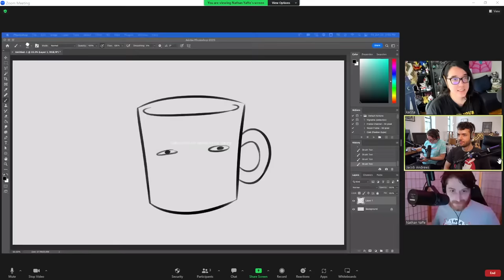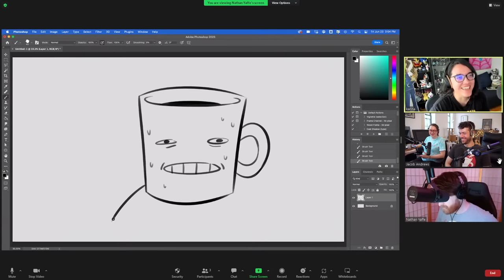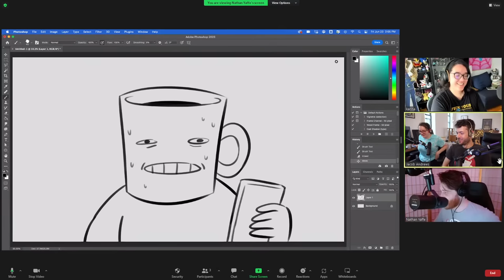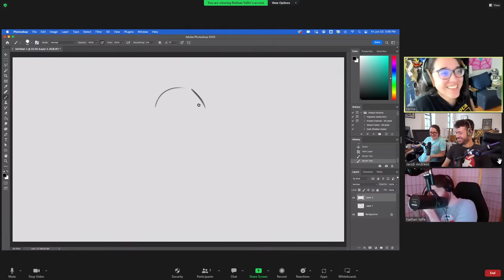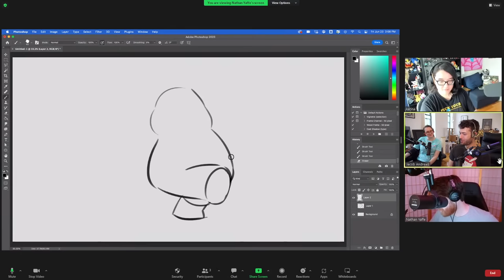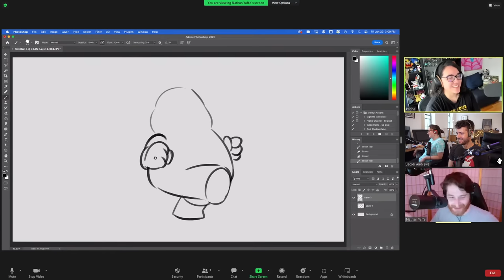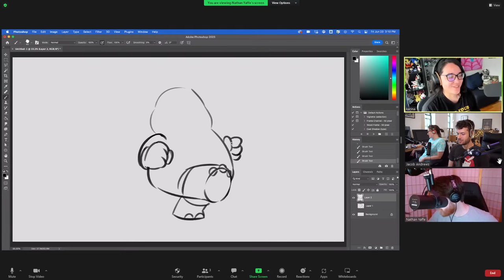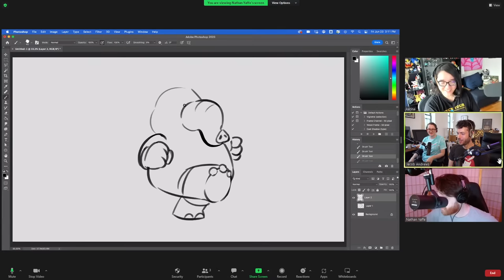Patreon Bonus Stream 06/23/2023